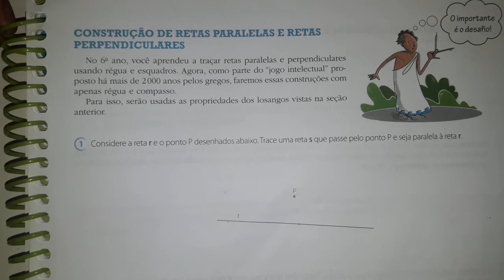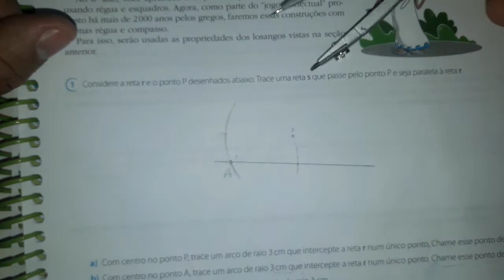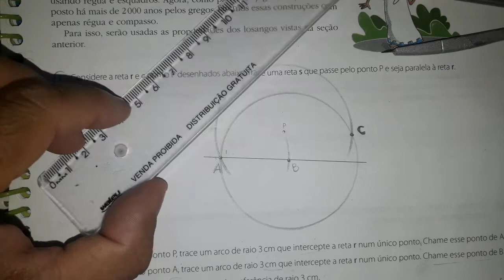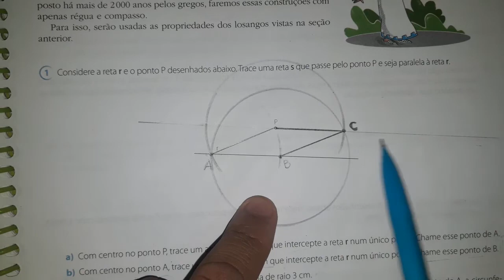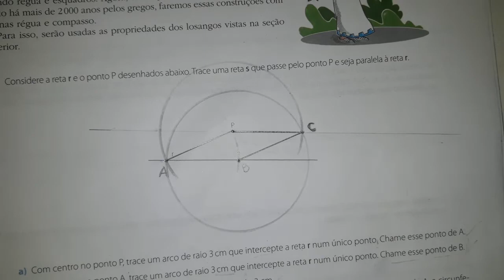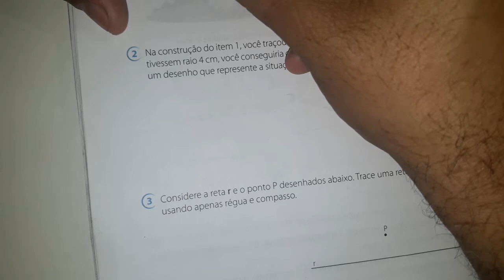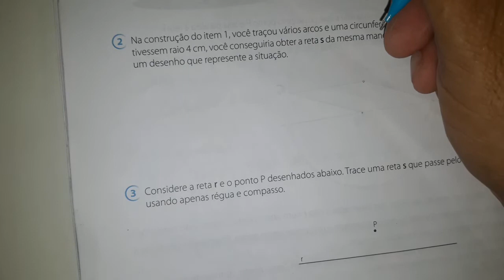Construções Geométricas V (Cap. 18)